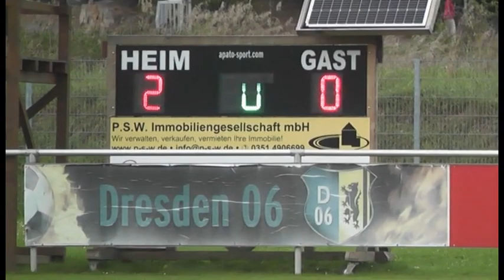FV Dresden 06 Laubegast - BSC Rapid Chemnitz 3:1 23.09.23